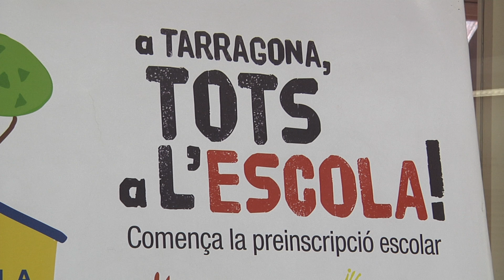Tarragona comença la primera presinscripció escolar totalment telemàtica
Fins al 24 de març està obert el termini de preinscripció escolar per als alumnes d'Educació Infantil. Per primera vegada el tràmit és 100% telemàtic. A Tarragona, que compta amb més de 1.300 places de P-3, s'ofereix suport a les famílies amb dificultats de connectivitat.